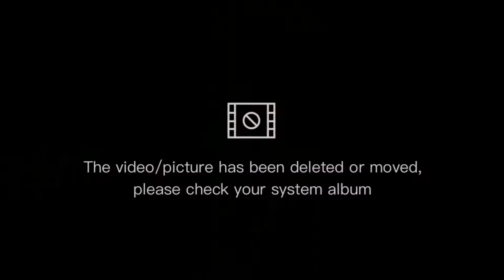yash pencil drawing video kgf 2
yash,
kgf chapter 2,
kgf 2,
hombale films kgf 2,
rocking star yash,
yash movies,
yash painting,
yash acrylic painting,
yash drawing,
kgf drawing,
kgf,
kgf yash painting,
kgf yash pencil drawing,
yash pencil drawing,
how to draw yash,
yash pencil sketch,
kgf yash pencil sketch,
kgf chapter 1,
kgf 2 drawing,
how to draw,
rocky bhai yash,
kgf movie,
kgf movie songs,
live art chennai
kgf movie
kgf song
kgf full movie
kgf drawing easy
easy drawing
drawing easy
kgf chapter
kgf chapter 2 drawing
kgf songs
kgf yash drawing
yash drawing
kgf yash
pencil drawing
kgf trailer
kgf full movie in hindi
how to draw
kgf 2 drawing realistic

Girl Status
Sad Status
Femalesadstatus
Lovesadstatus
Sharabistatus
Poetrystatus
Newpoetrystatus
Newshayaristatus
Femalestatus
Sharabfemale
Girlstatus
Girlsharabstatus